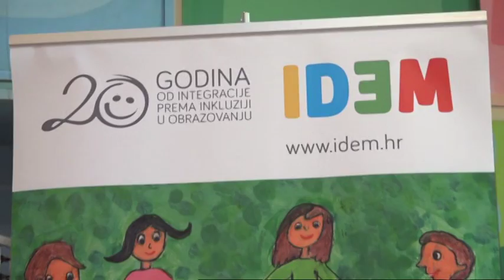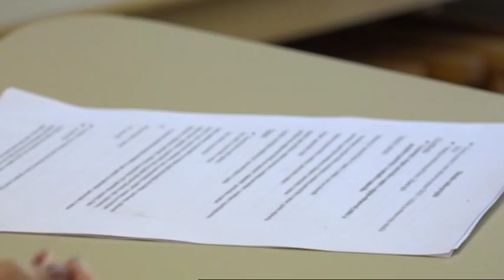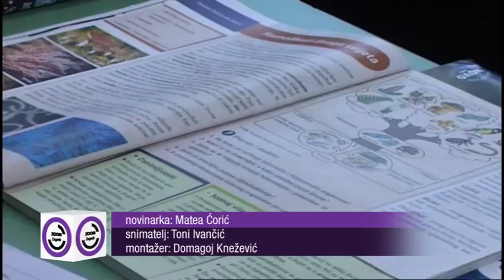ZOOM ZAGREB - Pomoćnici u nastavi (Z1 TELEVIZIJA, 16.10.2018.)